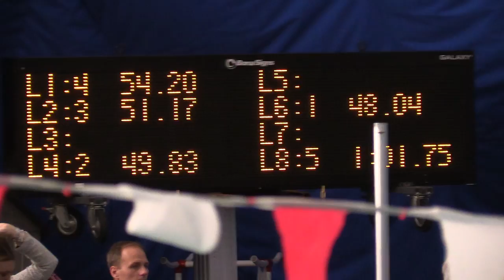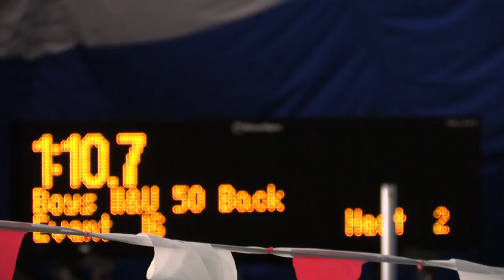RY RACES SWIM MEET 2015 SECOND PLACE